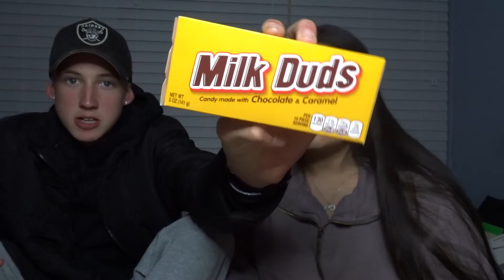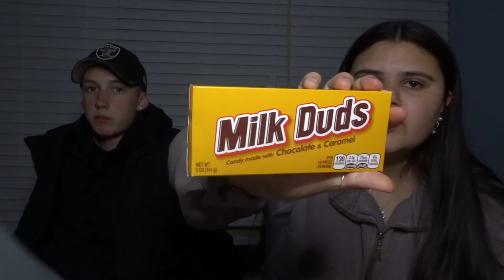Trying American snacks | rating, first impression, pros & cons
Aussie's trying American snacks for the first time!!